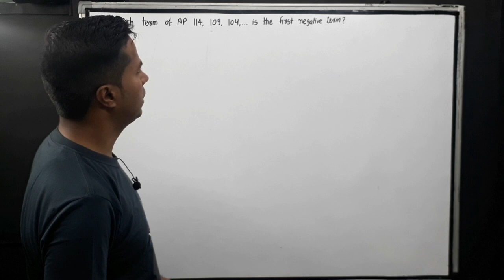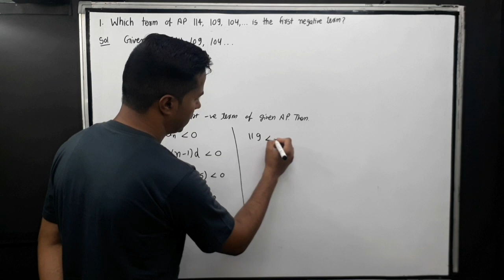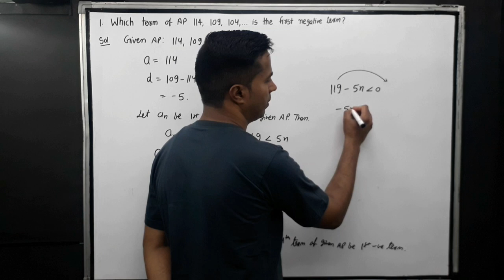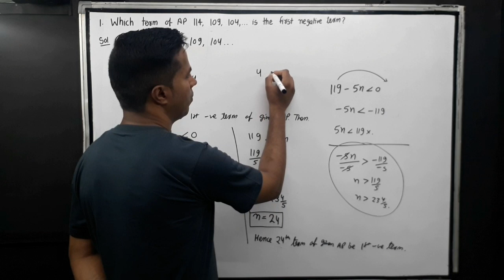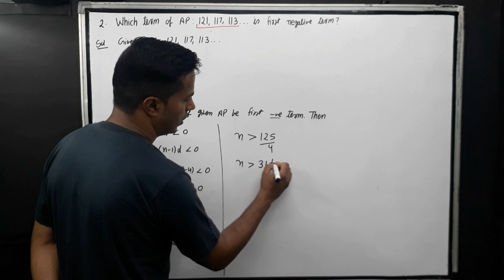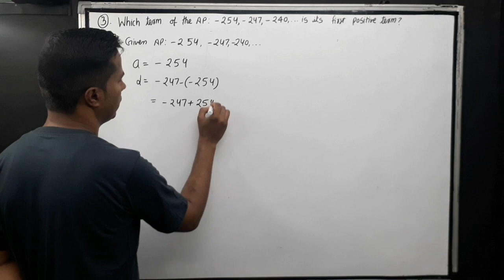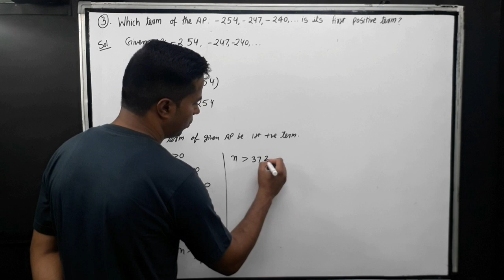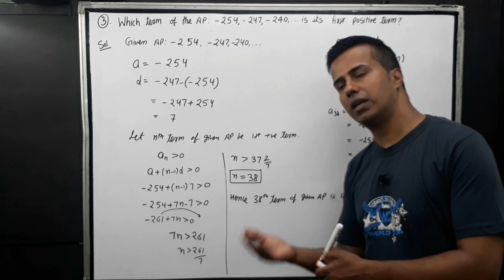Topic 08 . To find first negative term of given AP which term of the AP :121,117,113,... is AP...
Class 10th Arithmetic progressions
in this video you learn how to  find first negative or positive term of AP.

आप इन videos  को भी देख सकते हैं

😀 खुश रहिए और
✍️ पढते रहिए ।